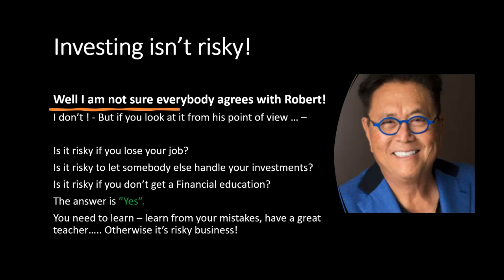Robert Kiyosaki - How to become rich! #5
The Rich Dad - Robert Kiyosaki has a lot of views on getting rich - we look at 6 of them - this is number 5.